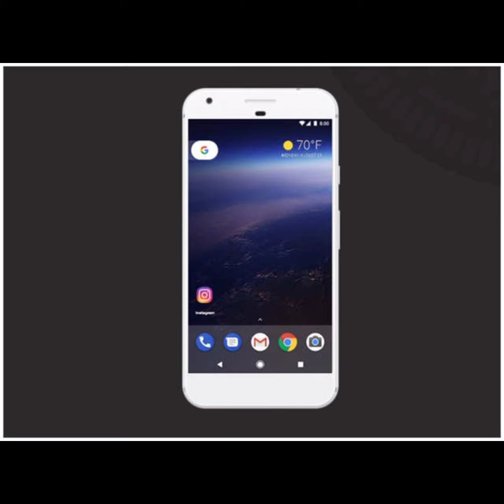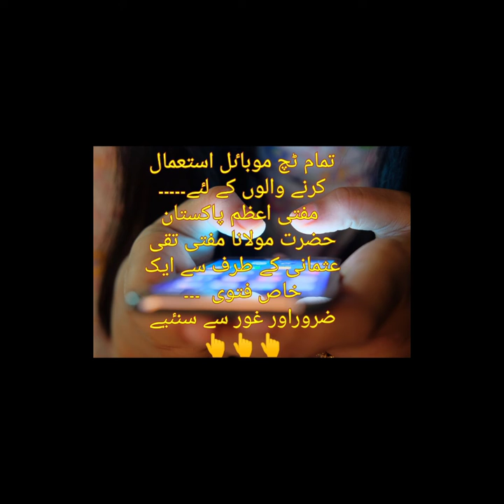Fatva of Mufti Taqi Usmani on use of Android Mobile phone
تمام ٹچ موباٸل استعمال کرنے والوں کے لٸے۔۔۔۔۔
 مفتی اعظم پاکستان حضرت مولانا مفتی تقی عثمانی کے طرف سے ایک خاص فتوی  ۔۔۔
ضروراور غور سے سنٸیے 👆👆👆